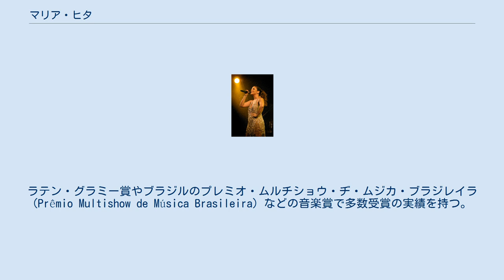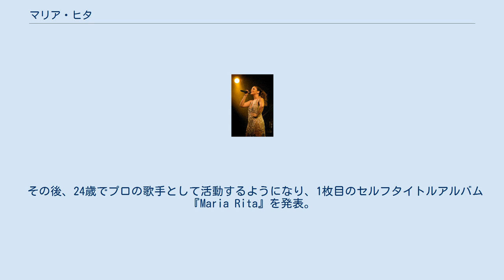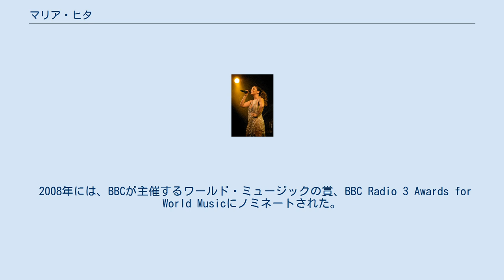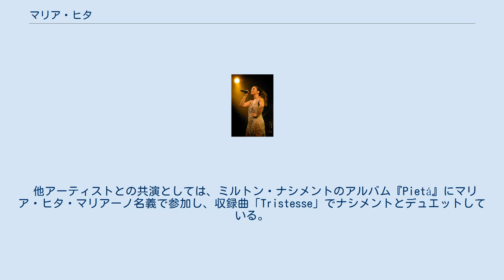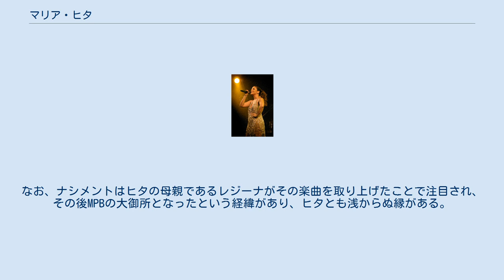マリア・ヒタ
マリア・ヒタ（Maria Rita, 1977年9月9日 - ）は、ブラジル・サンパウロ出身のMPB歌手。
ラテン・グラミー賞やブラジルのプレミオ・ムルチショウ・ヂ・ムジカ・ブラジレイラ (Prêmio Multishow de Música Brasileira) などの音楽賞で多数受賞の実績を持つ。
英語読みでマリア・リタと表記されることもある。
 ピアニスト・アレンジャーのセザール・カマルゴ・マリアーノと歌手エリス・レジーナの娘として出生。
本名はマリア・ヒタ・カマルゴ・マリアーノ (Maria Rita Camargo Mariano)。
ミュージシャンとして活動しているペドロ・マリアーノは実兄、音楽プロデューサーのジョアン・マルセロ・ボスコリは異父兄に当たる。
名前の由来は、両親が家族ぐるみで親交があったヒタ・リーにちなんで付けられたものであり、本人も歌手になるという夢を14歳の頃から持っていた。
 幼い頃に母親のレジーナを亡くし、青春期は父親とアメリカで暮らしていた。
ニューヨーク大学でラテンアメリカ学と社会コミュニケーション論を学び、卒業後はジャーナリストとして青少年向けの雑誌に関わっていた。
 その後、24歳でプロの歌手として活動するようになり、1枚目のセルフタイトルアルバム『Maria Rita』を発表。
ブラジル国内で50万枚を売り上げてプラチナディスクとなり、国外でもヒットして注目のデビュー作となった。
 2004年のラテン・グラミー賞では、総合部門 (General Field) において最優秀新人賞 (Best New Artist)、「A festa」で最優秀ポルトガル語歌曲賞 (Best Song in Portuguese)、さらにアルバム『Maria Rita』が最優秀MPBアルバム賞 (Best MPB Album) となり三冠を受賞した。
2枚目のアルバム『セグンド』は、2006年の同賞で最優秀MPBアルバム賞となり、さらにホドリゴ・マラニャォン (Rodrigo Maranhão) の作曲による収録曲「カミーニョ・ダス・アグアス」("Caminho das Águas") も最優秀ブラジル歌曲賞 (Best Brazilian Song) を受賞した。
またこのアルバムを引っさげてモントルー・ジャズ・フェスティバル、ノース・シー・ジャズ・フェスティバルやサンフランシスコ・ジャズ・フェスティバルへの参加など50以上の国外公演を敢行し、好評をもって迎えられた。
 2008年には、BBCが主催するワールド・ミュージックの賞、BBC Radio 3 Awards for World Musicにノミネートされた。
同年は6月28日に初めてロンドンでの公演を開催したほか、11月に日本公演も行なった。
 ブラジル屈指の女性歌手であった母親・レジーナの名声はヒタの人生に大きな影響を及ぼしており、「偉大な歌手の娘であるということは常に意識している」と自ら語ってもいるが、2012年のライブアルバム『Redescobrir』でようやくレジーナの曲を取り上げるまで、母親が歌って有名になった曲を自ら歌うことは敢えてしてこなかった。
デビューもレジーナの娘ということを伏せて独力で勝ち取ったものである。
一方で、エラ・フィッツジェラルドなどの歌手を参考にしつつ彼女自身が作り上げたジャジーなヴォーカルスタイルによって、母親のレジーナとは一線を画している。
 他アーティストとの共演としては、ミルトン・ナシメントのアルバム『Pietá』にマリア・ヒタ・マリアーノ名義で参加し、収録曲「Tristesse」でナシメントとデュエットしている。
この曲は2003年のラテン・グラミー賞最優秀ブラジル歌曲賞を受賞した。
ナシメントからはアルバム『Maria Rita』の1曲目「A Festa」の提供を受けている。
なお、ナシメントはヒタの母親であるレジーナがその楽曲を取り上げたことで注目され、その後MPBの大御所となったという経緯があり、ヒタとも浅からぬ縁がある。
 また、2004年のグラミー賞受賞者であるウルグアイ出身の歌手ホルヘ・ドレクスレルが2006年に発表したアルバム『12 Segundos de Oscuridad』では、収録曲「Soledad」でデュエットした。
彼女はブラジルのラップ・ヒップホップグループであるオ・ハッパ (O Rappa) の大ファンであり、彼らのライブにカメ...